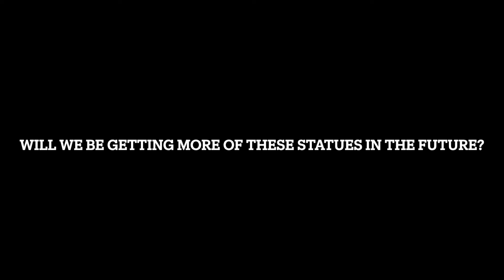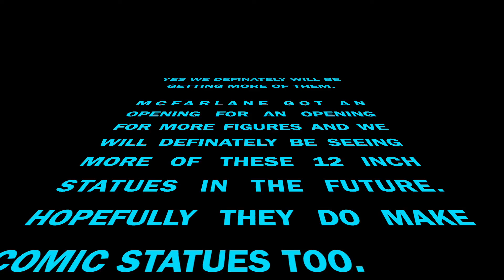New DC Multiverse Statues? Speculation and Images